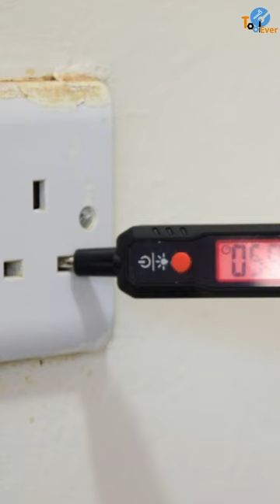Would you consider this voltage tester pen?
Kaiweets VT500 is an inexpensive voltage tester pen that you can use to measure the voltage on sockets and detect hot wires without contact.